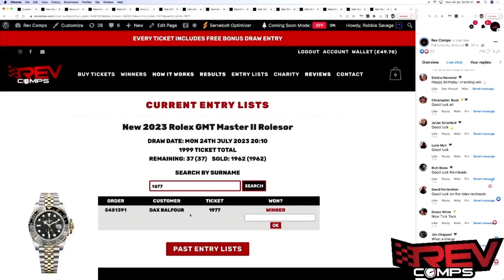DAX BALFOUR WON THE NEW 2023 ROLEX GMT MASTER II ROLESOR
Dax Balfour from Rossendale won the New 2023 Rolex GMT Master II Rolesor on Mon 24th July!! 🥳

Well done, Dax! 🤩